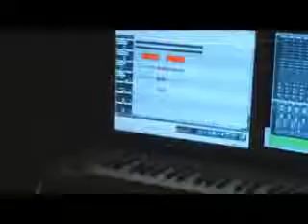9 Грамм, Витя АК, Айк, Mic Dogg, Fila, Bugz - Желтая Бандана